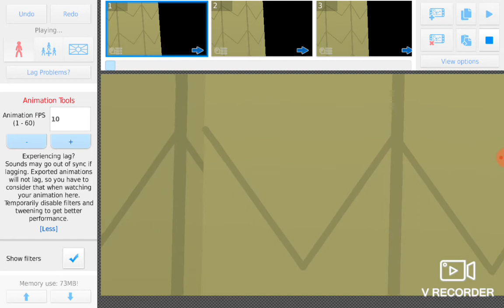testing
and this video is already awful